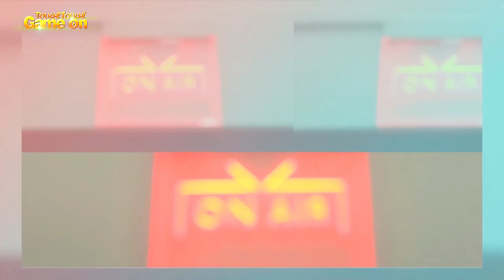이젠 게임을 홈쇼핑에서도 판다! '하스스톤', 게임계 최초 홈쇼핑 출연! 매진 기록!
이제는 게임도 홈쇼핑으로 판다? 블리자드 엔터테인먼트 ‘하스스톤: 워크래프트의
영웅들’ 신세계티비쇼핑 통해 게임계 최초로 게임 관련 컨텐츠를 판매하고 매진을
기록했다는데? 새로운 게임 컨텐츠 판매 통로를 연 ‘하스스톤: 워크래프트의 영웅들’
홈쇼핑 등장 소식을 전달한다.